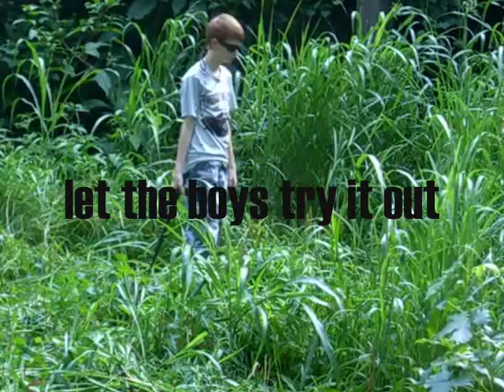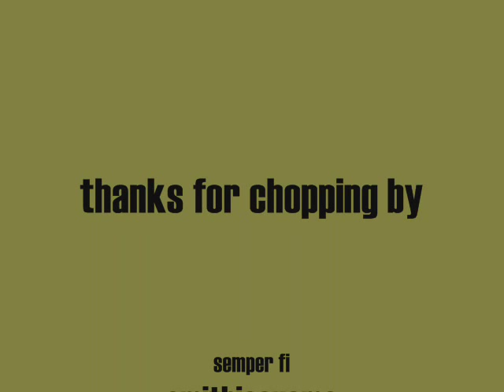bushwacking with the cold steel barong machete re-edit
re editing of my cold steel barong machete demo